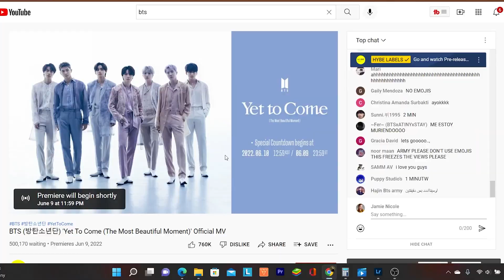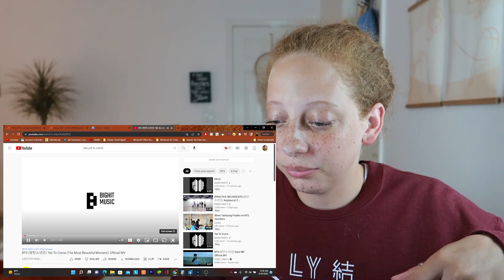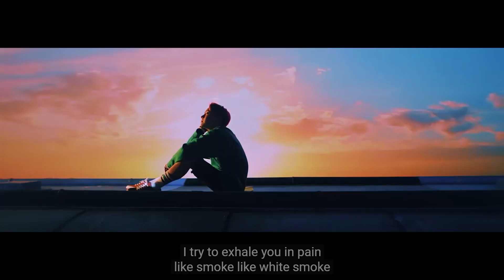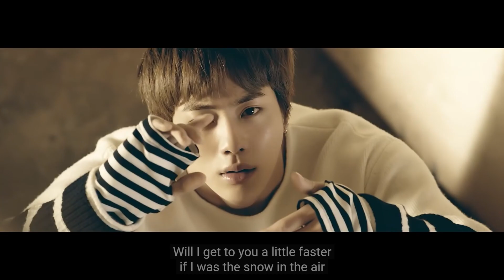BTS (방탄소년단) 'Yet To Come (The Most Beautiful Moment)' Official MV First-Time Reaction & Easter Eggs!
Welcome to "BTS has a new song coming out and I'm so excited!!!" week. Today I'm reacting to BTS' new song, Yet To Come. In addition to my initial reaction, I also do a bit of a breakdown and talk about all of the easter eggs and callbacks in the video (that I could point out).

Question of the Day: What do you think of this new song? Did you think it would out-perform Butter in the first 24 hours?

If you're new here, I typically create makeup/beauty videos, but I thought I would expand my channel's content to include BTS.

* VIDEO CHAPTERS/TIMESTAMPS:
0:00 Intro
0:50 Countdown to 'Yet to Come'
2:04 MV First-Time Reaction
7:15 Easter Eggs/Breakdown
16:05 Final Thoughts
17:39 Outro